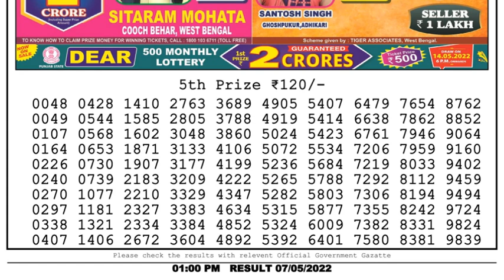Nagaland Lottery Sambad Live 1pm 07.05.22